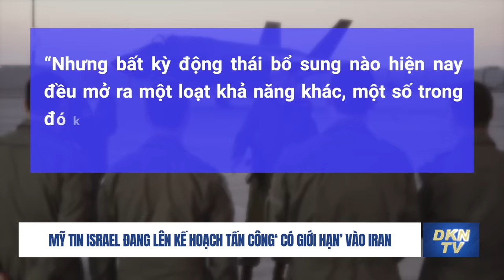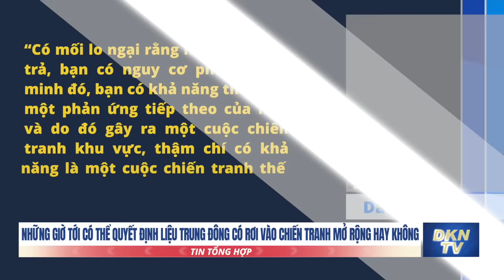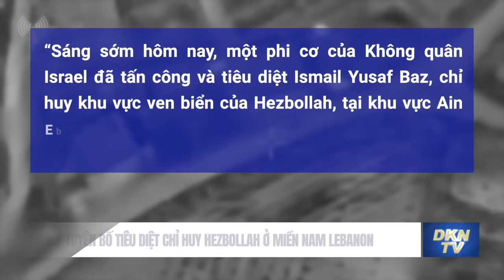2 thắng và 1 thua - Chuyên gia đánh giá về kết quả ‘đòn tấn công của Iran’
Tin tổng hợp 17/4:
- IDF cảnh báo sẽ trả đũa Iran
- Mỹ tin Israel đang lên kế hoạch tấn công‘ có giới hạn’ vào Iran
- Những giờ tới có thể quyết định liệu Trung Đông có rơi vào chiến tranh mở rộng hay không
- Ông Sunak kêu gọi Thủ tướng Israel ‘bình tĩnh’ trong bối cảnh căng thẳng với Iran leo thang
- Ông Putin yêu cầu kiềm chế khi điện đàm với Tổng thống Iran
- IDF tuyên bố tiêu diệt chỉ huy Hezbollah ở miền nam Lebanon
- Liên hợp quốc kêu gọi viện trợ 2,8 tỷ USD cho Gaza, Bờ Tây
- Chuyên gia cảnh báo Nga có thể chiếm thành phố Kharkiv của Ukraina trong vài tháng
- Số người Việt vượt eo biển Manche vào Anh là đông nhất
- Sợ bị kiểm tra và tịch thu, hàng loạt tiệm vàng ở Tp HCM đóng cửa
- Chuyên gia: Kết quả đòn tấn công của Iran là hai thắng và một thua